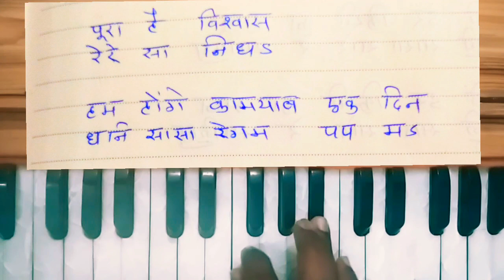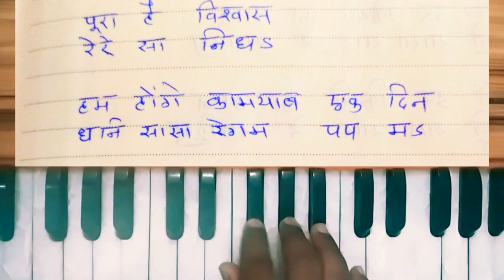हम होंगे कामयाब, ham honge kamiyab song on harmonium, Naad bramha